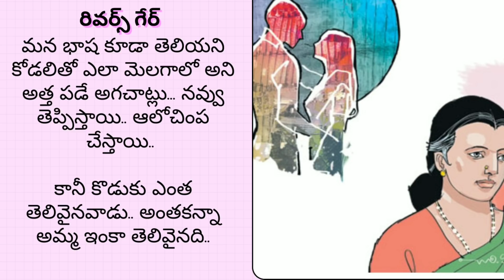అమ్మ గురించి అలా ఆలోచించాడా కొడుకు.. అందుకే అలా చేశాడా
రివర్స్ గేర్@teluguseriyalslibrary